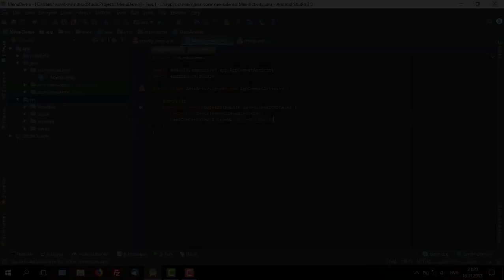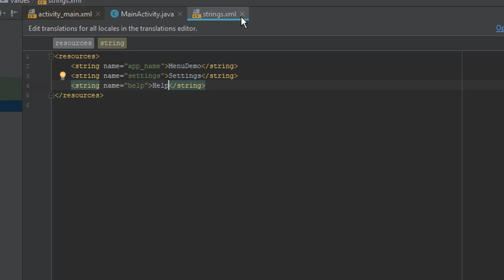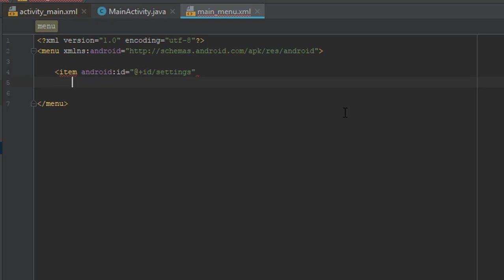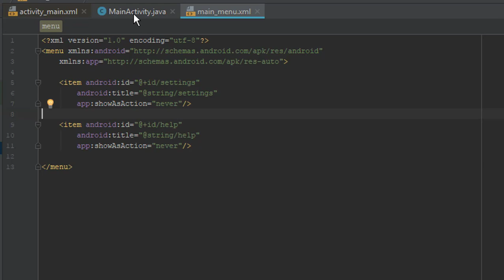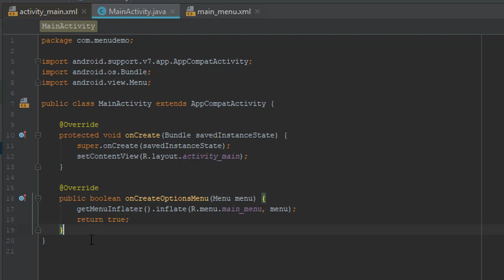Create Menu in ActionBar - Tutorial | Android Studio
Learn how to add Menu in action bar in Android Studio within a few minutes.
Check second tutorial on how to enable on Item Selected event listener in order to activate menu items